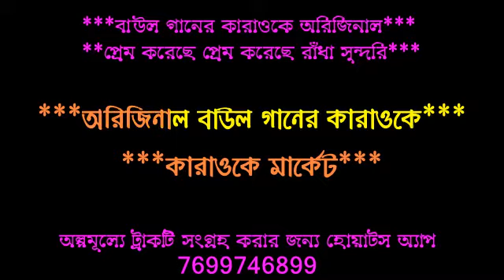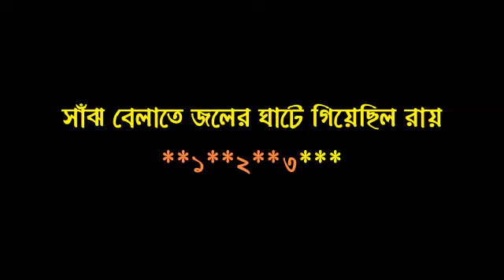PREM KORECHE PREM KORECHE RADHA SUNDARI BOUL KARAOKE প্রেম করেছে প্রেম করেছে রাধা সুন্দরী কারাওকে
অল্প মূল্যে ট্রাকটি সংগ্রহের জন্য হোয়াটসঅ্যাপে মেসেজ করুন 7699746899